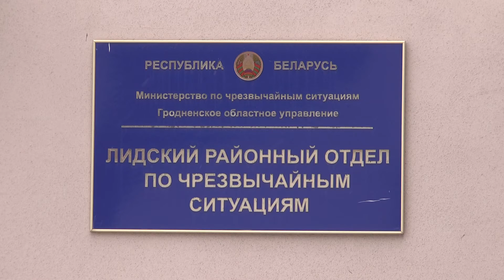В Беларуси проходит профилактическая акция «Извещатель в каждый дом»